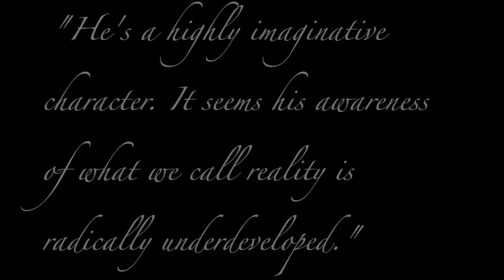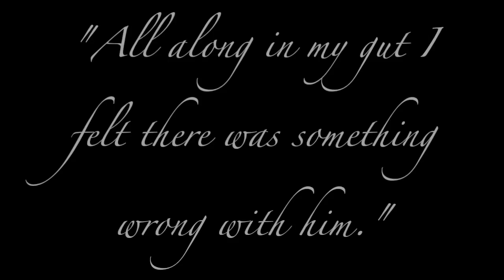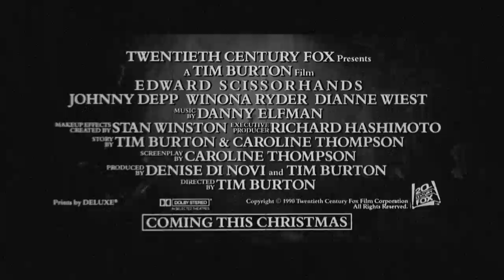Edward Scissorhands as a Silent Film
I turned the Edward Scissorhands Trailer into a silent film.